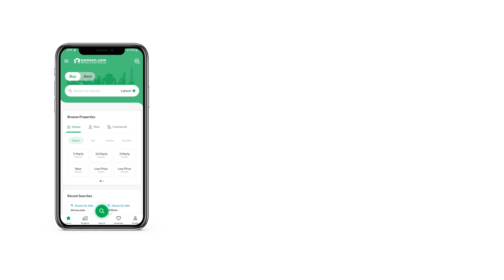5 MARLA HOUSE FOR SALE IN GREEN VALLEY SAMUNDARI ROAD FAISALABAD